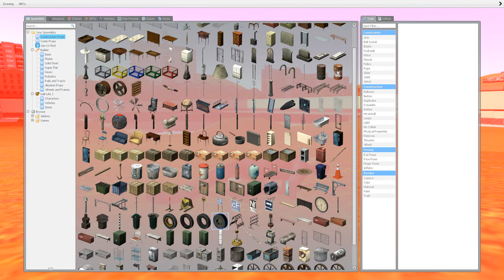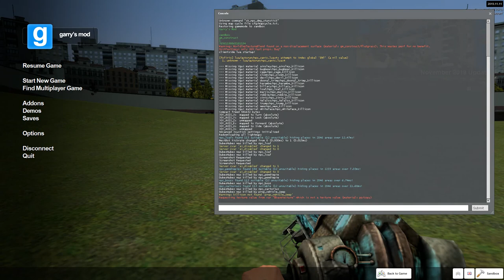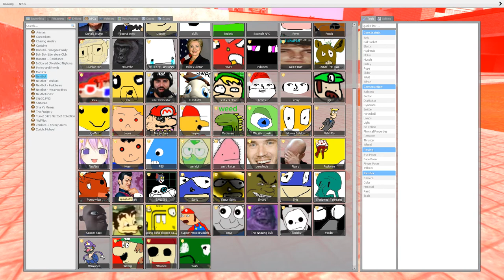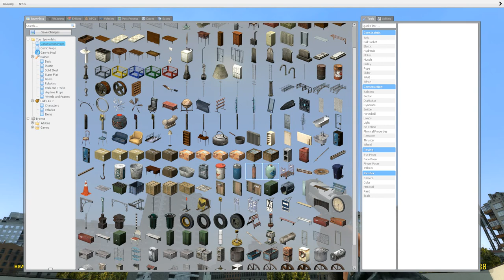The MEMEZ Are RELENTLESS | Garry's Mod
MEMES GALORE